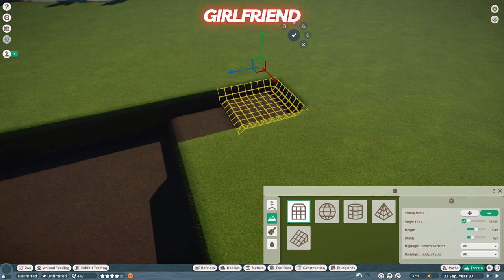Planet Zoo | Grassland Zoo | Caracal | Ep. 14 - Boyfriend vs Girlfriend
In this video, immerse yourself in the world of the Caracal as we observe their graceful movements and distinctive features. From their tufted ears to their agile hunting techniques, these creatures embody the essence of the wild. 🌿🐾🌍